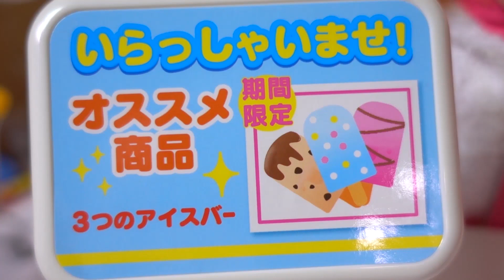Kinetic Sand Oddbods Fuse Learn Colors with Peppa Pig & Sand Clay Toys Nursery Rhymes for Kids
Kinetic Sand Oddbods Learn Colors with Peppa Pig & Sand Clay Toys Nursery Rhymes for Kids